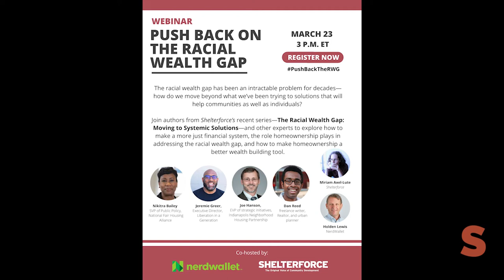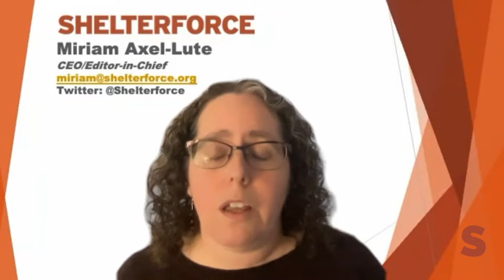Push Back The Racial Wealth Gap Webinar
The racial wealth gap has been an intractable problem for decades. How do we move beyond what we've been trying to solutions that will help communities as well as individuals?

We hear from authors who contributed to Shelterforce's recent series "The Racial Wealth Gap: Moving to Systemic Solutions" and other experts to explore how to make a more just financial system, the role homeownership plays in addressing the racial wealth gap, and how to make homeownership a better wealth building tool.

Featured Panelists:
Nikitra Bailey, SVP of Public Policy at the National Fair Housing Alliance
Jeremie Greer, Executive Director at Liberation in a Generation
Joe Hanson, EVP of strategic initiatives at the Indianapolis Neighborhood Housing Partnership
Dan Reed, freelance writer, realtor, and urban planner